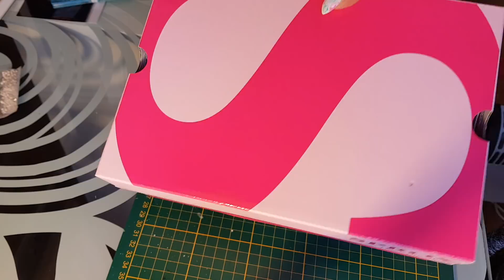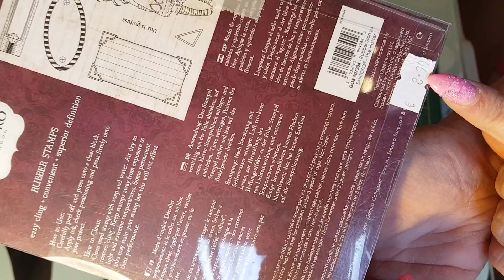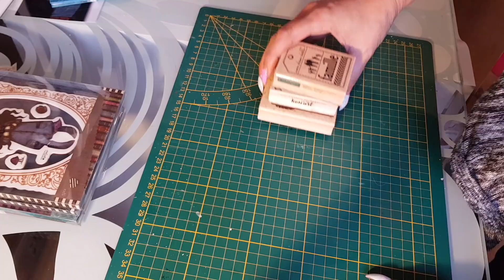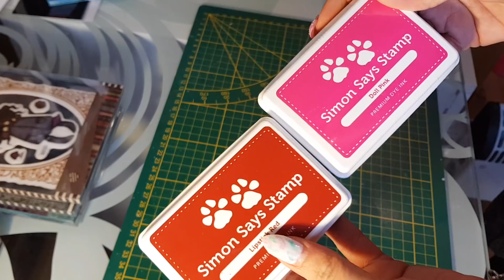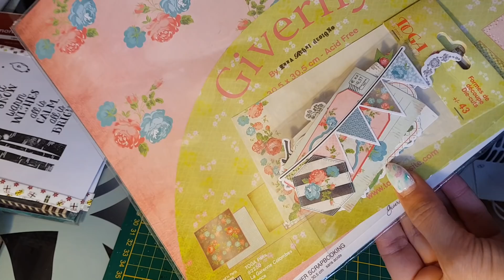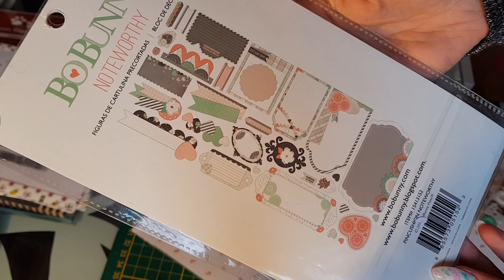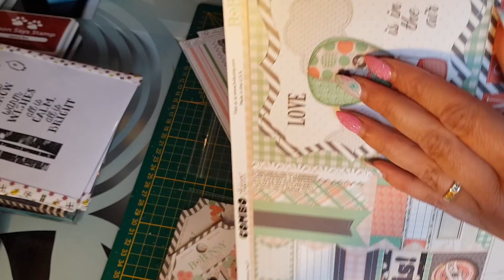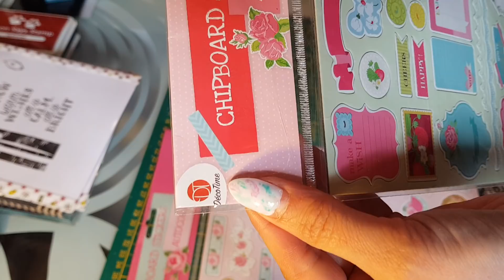VENTE Matériel scrap : papiers , tampons, outils, ..